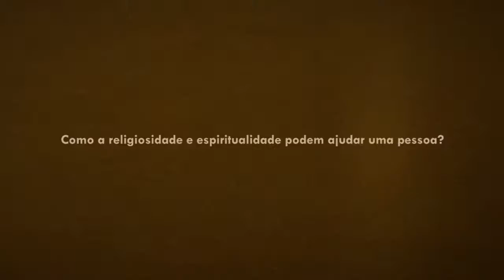A Religiosidade ajuda ou prejudica? Does religiosity help or harm people? Ken Pargament PhD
Como investigar cientificamente a religiosidade e espiritualidade?
Como a religiosidade pode ajudar e como pode prejudicar?
As diversas formas de coping religioso.

How to investigate religiosity scientifically?
How can religiosity hurt and heal?
The different sorts of religious coping.

Prof. Kenneth Pargament PhD é provavelmente o principal autor em psicologia e religião no mundo atualmente. Professor de psicologia na Bowling Green State University (EUA), autor de mais de 250 artigos sobre religião e saúde mental e dos livros “The Psychology of Religion and Coping: Theory, Research and Practice” (descrito como “o melhor livro em psicologia da religião em mais de uma geração”), e “Spirituality Integrated Psychoterapy: Understanding and Addressing the Sacred” (considerado como “a melhor referência de seu gênero para terapeutas no exercício de sua profissão”) e APA Handbook of Psychology, Religion and Spirituality.

Prof. Kenneth Pargament, PhD, is one of the top expert in Psychology and Religion. He is professor of clinical psychology at Bowling Green State University (USA), authored over 250 academic papers and books such as “The Psychology of Religion and Coping: Theory, Research, Practice” (described as “the best book on the psychology of religion in a generation or more”), “Spiritually Integrated Psychotherapy:  Understanding and Addressing the Sacred” and edited the two-volume APA Handbook of Psychology, Religion, and Spirituality.

Para saber mais/ To know more:
What Role Do Religion and Spirituality Play In Mental Health? Interview with Prof. Ken Pargament.

Understanding and addressing religion among people with mental illness. Pargament KI, Lomax JW. World Psychiatry. 2013;12:26-32.